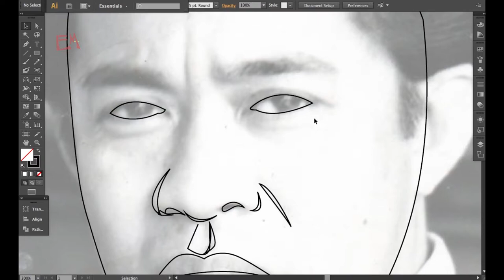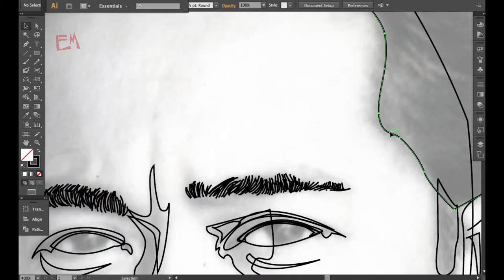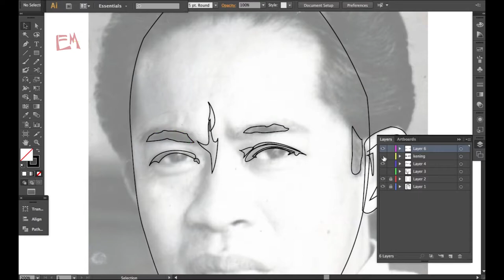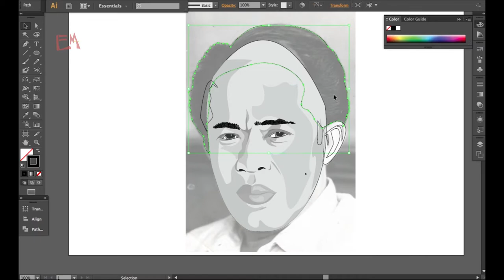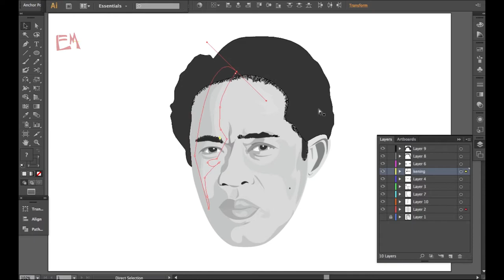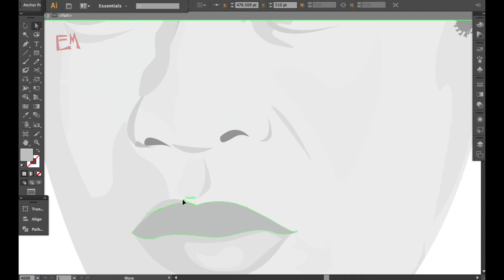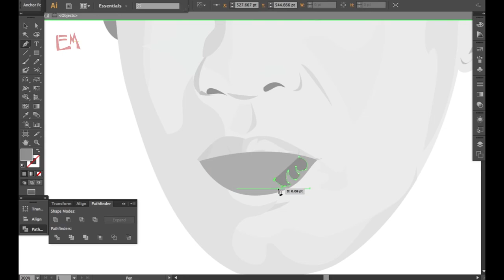Usman Awang Speedart vector / Adobe Illustrator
Ini adalah percubaan trace keatas gambar sasterawan negara, Usman Awang sewaktu muda.

Wallflowers -- Bad Snacks
Way To Roll -- Audio Hertz